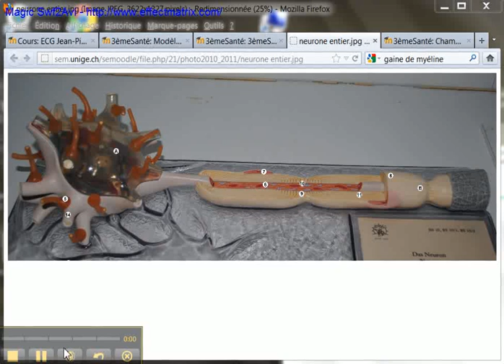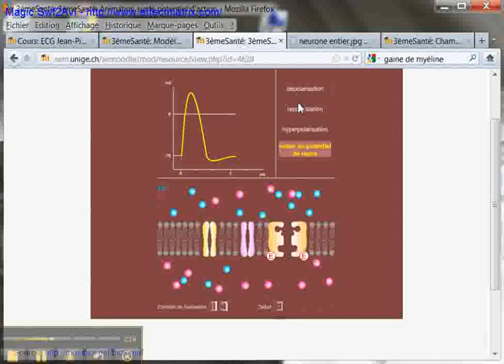le potentiel d'action